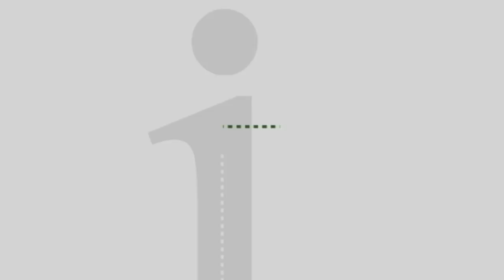First Experience: Bob Lougheed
On January 8th, Elvis would have turned 80 years old. Well we are here to tell you that Elvis is alive and well in Delaware, at least his memory is. Bob Lougheed (low-heed) is one man keeping that spirit alive. Bob is a cancer survivor, and it was a chance encounter at a Delaware restaurant that got Bob on stage and began a new chapter in his life.